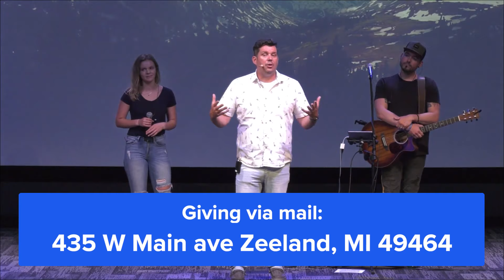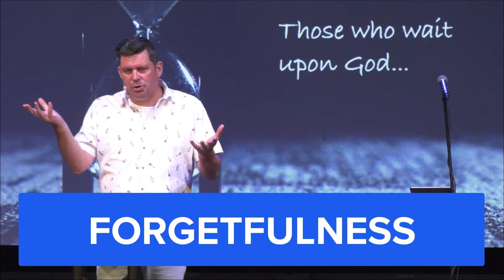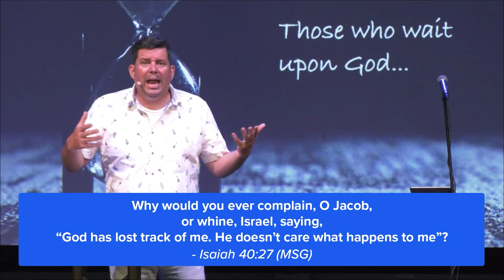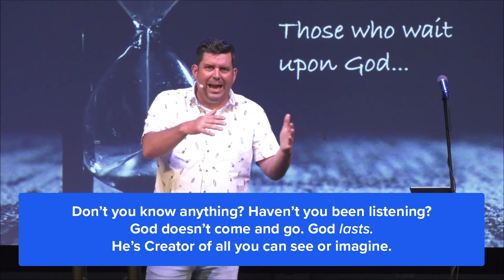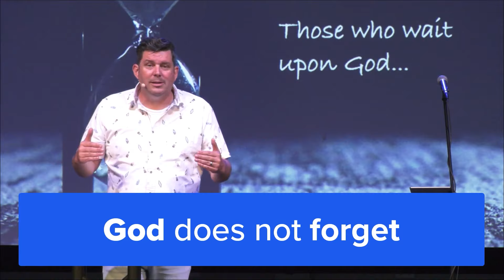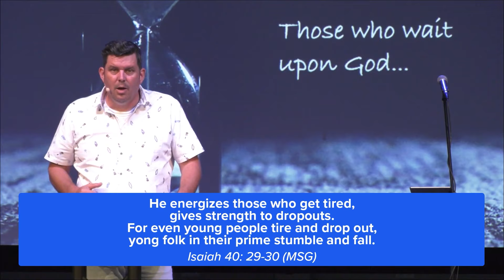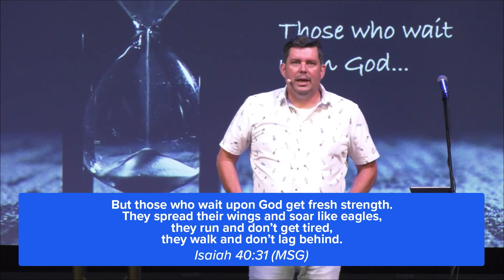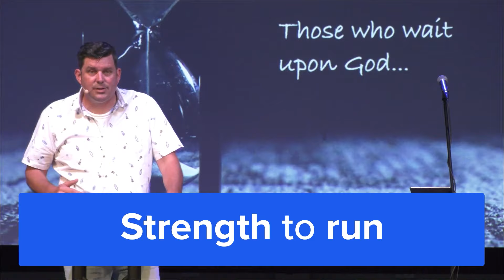Those Who Wait Upon God - WAIT | Sunday June 14, 2020